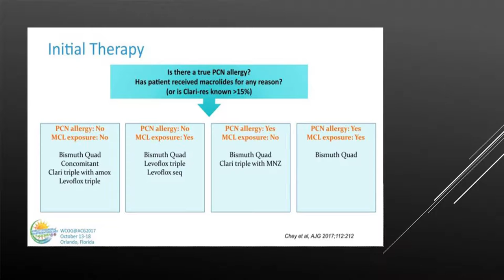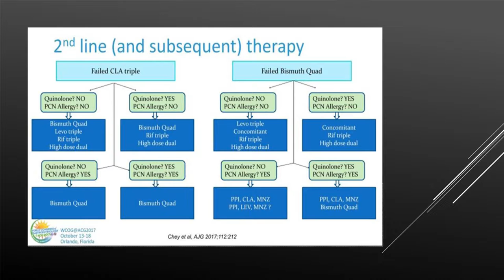The Gastroenterology Updates 2017 (Episode_8)